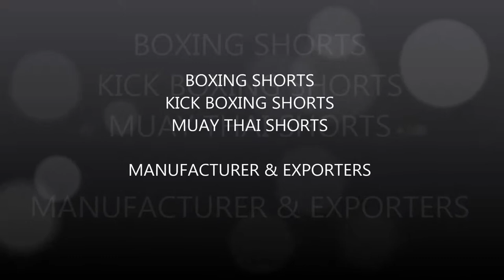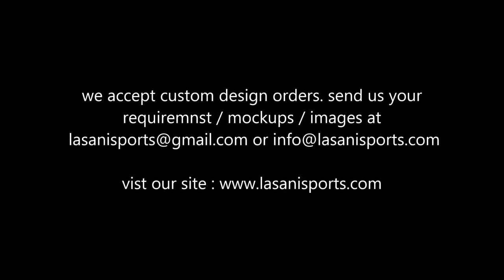boxing shorts black gold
Sports Shorts manufacturer and exporters. One of the the top exporters of boxing goods and boxing apparel. Boxing Shorts , Satin Shorts, Micro Mesh Shorts, Vest , Outfit set , Robe/gown , Ring wear manufacturer and supplier.